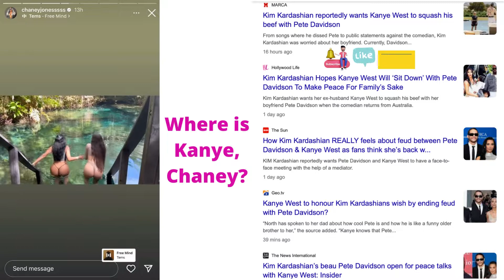Chaney Jones's Cryptic message - can you guess what she is trying to say?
Is Kim Kardashian is Teasing 😈 Kanye West - I don't think he is buying it!
Daddy & Daughters bonding - Yesterday, North West & Chicago West hung out with Dad Kanye West

Mother Days, Anniversary, weddings, bridesmaids, and Birthday - jewelry gifts

Get your more gift purchase: